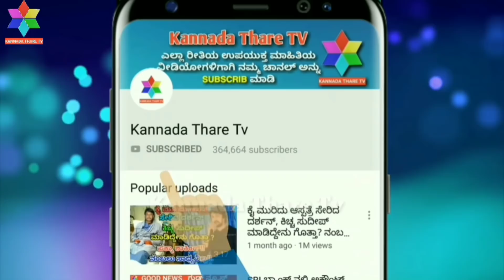ಕ್ಯಾಕರಿಸಿ ಉಗಿದ ಉಪೇಂದ್ರ ಮಾಡಿದ್ದೇನು ಗೊತ್ತಾ? ನೀವೇ ನೋಡಿ | Kannada Thare Tv | Upendra